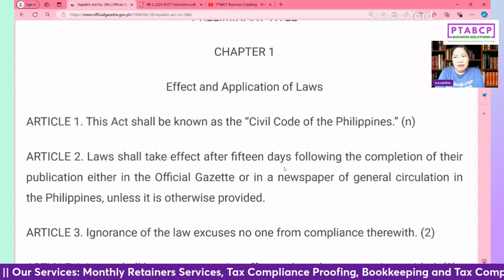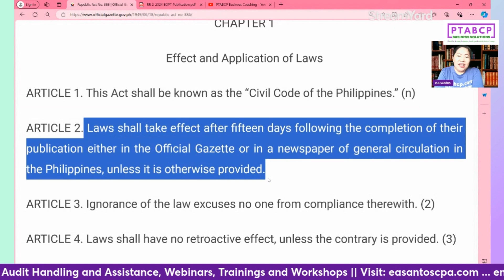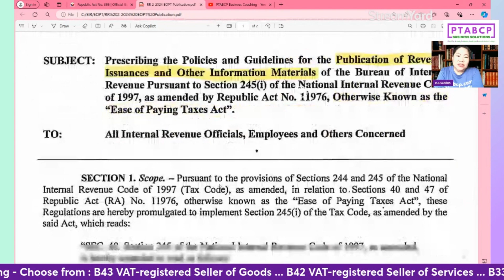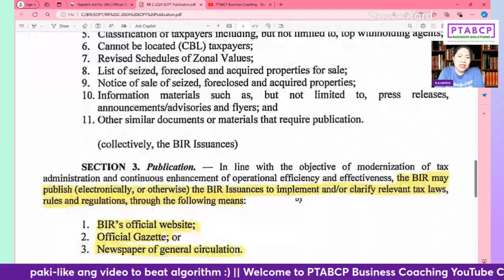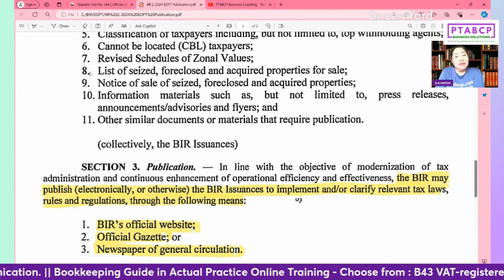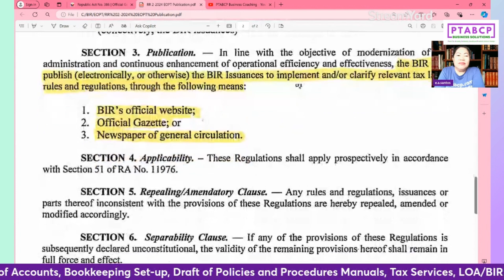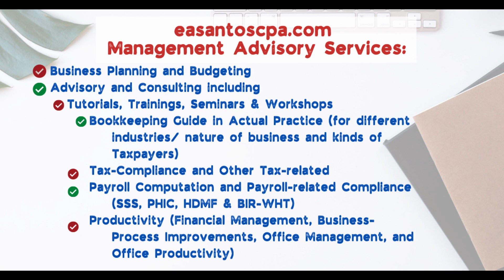15 days Effectivity ng Batas?! ... San nanggaling yon? | 𝗣𝗧𝗔𝗕𝗖𝗣 𝗕𝘂𝘀𝗶𝗻𝗲𝘀𝘀 𝗖𝗼𝗮𝗰𝗵𝗶𝗻𝗴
15 days Effectivity ng Batas?! ... San nanggaling yon? | PTABCP Business Coaching

I love to know what are your takeaways in this video, please comment them below ...
If you have questions, comment them below too ...

😭Nakaka-iyak ang magbayad ng mga penalties sa tax.
🥺Nakaka-ubos ng perang pinaghirapan / hard-earned money mo.
🤗𝗘𝗥𝗔𝗗𝗜𝗖𝗔𝗧𝗘 𝗧𝗔𝗫-𝗜𝗚𝗡𝗢𝗥𝗔𝗡𝗖𝗘!
🤓 Watch each video as your baby steps in learning ... happy learning 🙂
👏 Sharing is Caring. Paki-share ang video para mas maramin ang ma-inform.🤝

Together we can eradicate tax-ignorance.

WARNING! Trying To Do Bookkeeping and Tax Filing Compliance On Your Own, while, Lacking the Right-Knowledge Can be a Problem in the Making!

HERE'S How To Keep You On the Right-Track …
Being Seasoned and Experienced Practitioners/Accountants, We Can Significantly Minimize Potential Errors and Avoid Mistakes.

DO YOU KNOW: Your Entries in Your Books of Accounts Will Be Used Against You! … Especially When You Are Under Tax Investigation and Tax Audit!

DISCOVER How You Can Learn the Bookkeeping Which Makes Your Books Of Accounts Withstand Scrutiny and Investigation!

📣What we teach in our 𝗕𝗼𝗼𝗸𝗸𝗲𝗲𝗽𝗶𝗻𝗴 𝗚𝘂𝗶𝗱𝗲 𝗶𝗻 𝗔𝗰𝘁𝘂𝗮𝗹 𝗣𝗿𝗮𝗰𝘁𝗶𝗰𝗲 various courses 𝙞𝙨 𝙗𝙖𝙨𝙚𝙙 𝙤𝙣 𝙩𝙝𝙚 𝙘𝙤𝙢𝙗𝙞𝙣𝙚𝙙 𝙖𝙘𝙩𝙪𝙖𝙡 𝙚𝙭𝙥𝙚𝙧𝙞𝙚𝙣𝙘𝙚𝙨 in 𝗳𝗼𝗿𝗺𝗮𝘁𝘁𝗶𝗻𝗴, 𝗱𝗲𝘀𝗶𝗴𝗻𝗶𝗻𝗴 𝗮𝗻𝗱 𝗹𝗮𝘆𝗶𝗻𝗴-𝗼𝘂𝘁 𝗖𝗔𝗦/𝗖𝗕𝗢𝗔𝘀 that were presented to and approved by the BIR Technical Working Group (TWG), as well as, 𝗮𝗰𝘁𝘂𝗮𝗹 𝗵𝗮𝗻𝗱𝗹𝗶𝗻𝗴 𝗼𝗳 𝗘𝗟𝗔/𝗟𝗢𝗔/𝗦𝗗𝗧 𝗮𝗻𝗱 𝗧𝗮𝘅 𝗔𝘂𝗱𝗶𝘁/𝗜𝗻𝘃𝗲𝘀𝘁𝗶𝗴𝗮𝘁𝗶𝗼𝗻 𝗰𝗮𝘀𝗲𝘀.

ENROLL NA TODAY 😃 ... Click links for more details/registration:

B32 Bookkeeping Guide in Actual Practice for Percentage Tax Seller of Services Taxpayer

B33 Bookkeeping Guide in Actual Practice for Percentage Tax Seller of Goods Taxpayer

B42 Bookkeeping Guide in Actual Practice for VAT Seller of Services Taxpayer

B43 Bookkeeping Guide in Actual Practice for VAT Seller of Goods Taxpayer

📣𝗦𝗘𝗥𝗩𝗜𝗖𝗘𝗦:
✔️Payroll, Tax, Accounting, Bookkeeping, Consulting and Productivity Services
✔️LOA/ELA/SDT case handling
✔️Notice of Discrepancy (NOD) handling
✔️Tax Deficiency Assessments handling
✔️DOJ/Court tax-related cases representative
✔️Tax Advisory and Consultancy
✔️Accounting and Bookkeeping Set-up
✔️Draft of Accounting/Bookkeeping Policies and Procedures Manuals (PPM)
✔️Chart of Accounts Mapping and Structuring
✔️Payroll Computation and Design of Incentive/Commission Scheme
✔️Management/Business Advisory and Consultancy
✔️Tutorials, Trainings, Seminars and Workshops re Payroll, Tax, Accounting, Bookkeeping, Consulting and Productivity (PTABCP)

This is a privileged video/vlog. | This is a privileged communication.